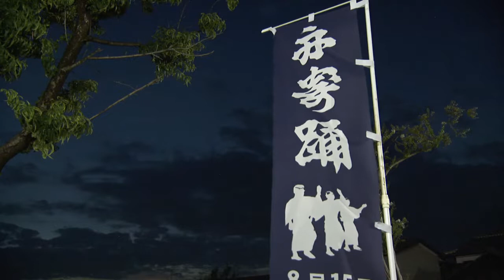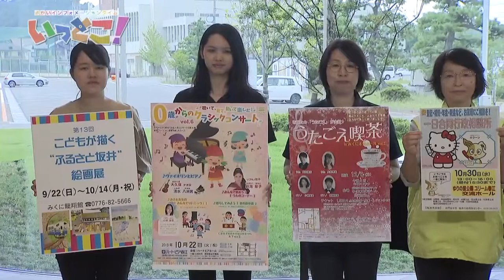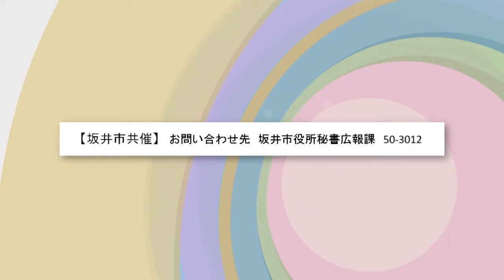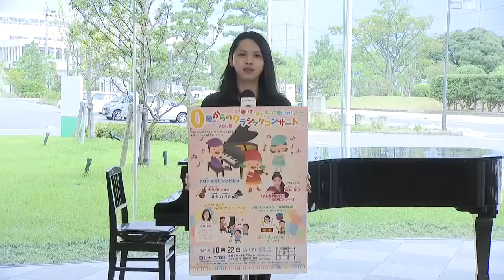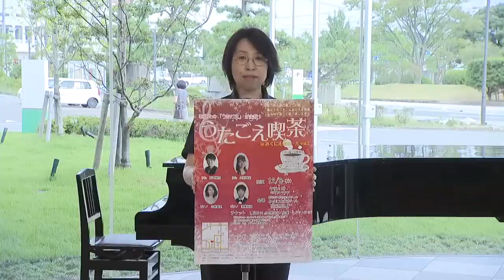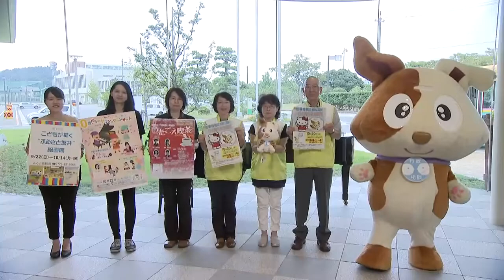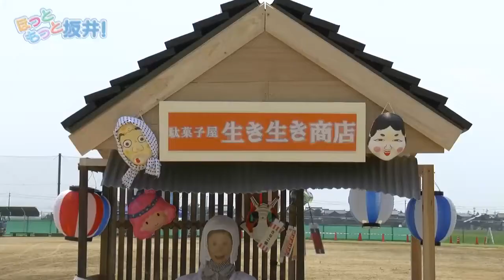坂井さんちのこっしぇるじぇ令和元年9月25日更新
坂井さんちの出来事：舟寄踊
虹色キッズ：しろの子保育園
さかいインフォメーションタイムいっとこ！
ほっともっと坂井！：第31回さかい夏祭り（坂井グラウンド）